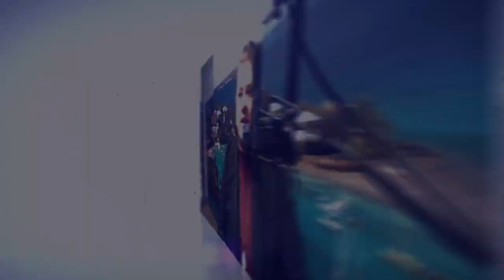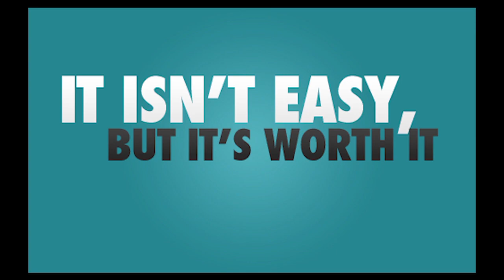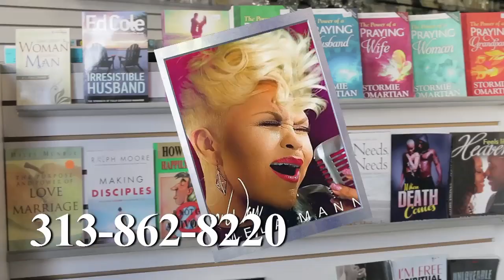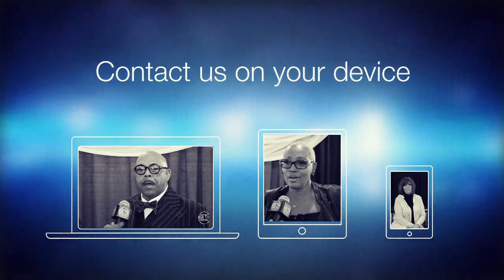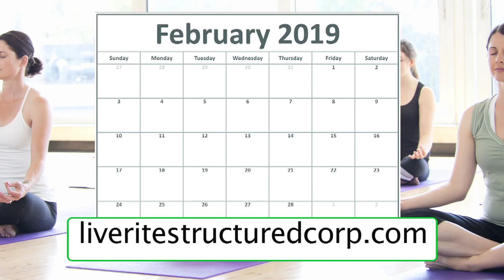Depression & Substance Abuse-Episode 48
This episode of our show deals with Depression and Substance Abuse. guests Lauren Stovall (NCADD) and Chelsea Lipscomb (Live-Rite Structured Services)  join our host Lester Lewis to help you understand depression.
Plus, Viva Davis shares her story about how she survived a fentanyl overdose.